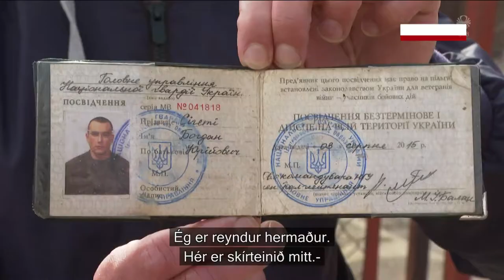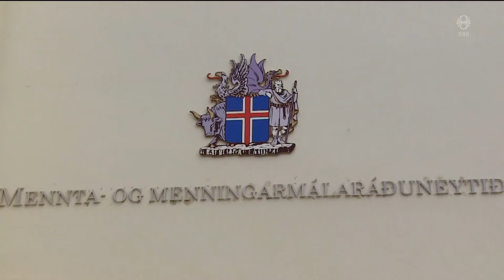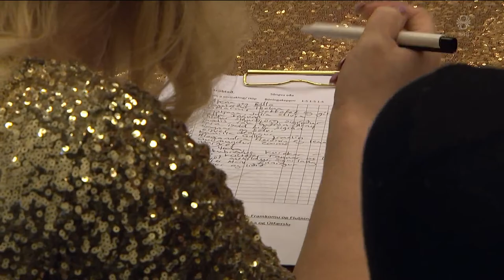Fréttir - 02. mar 2022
Fréttir RÚV frá 02. mars 2022 - Efnisyfirlit:
00:01:21 Innrás Rússa í Úkraínu
00:04:46 Þeir halda í stríð
00:06:50 Katrín fundar með Stoltenberg í Brussel
00:10:04 Rússar á Íslandi á móti stríðinu
00:12:52 Samstaða á Alþingi um innrásina í Úkraínu
00:15:09 Hættir málarekstri í samráði við Lilju
00:17:08 Aðgerðir gegn mótmælendum á Nýja Sjálandi
00:18:00 Margir farið flatt á holunum
00:19:47 Öskudagurinn